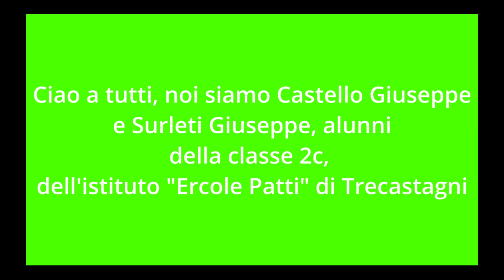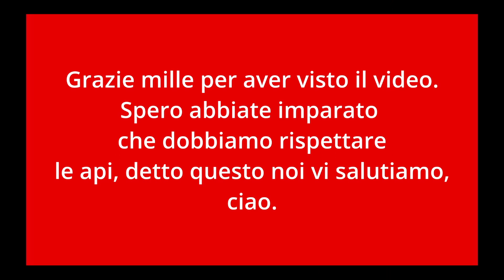LA MODERNIZZAZIONE SOCIALE DELLE API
LA MODERNIZZAZIONE SOCIALE DELLE API (ATTIVITA DI SCIENZE REALIZZATO DA  DUE ALUNNI DI 2C SECONDARIA)
In questo video si parla della vita sociale delle api e della organizzazione dell’alveare. Le api sono degli insetti importantissimi per l’ecosistema, perchè hanno un ruolo fondamentale nell’impollinazione dei fiori.